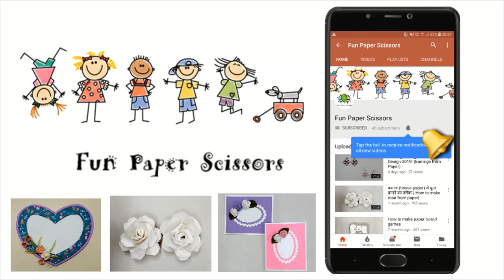How to make Photoframe from Cardboard | Tutorial Video